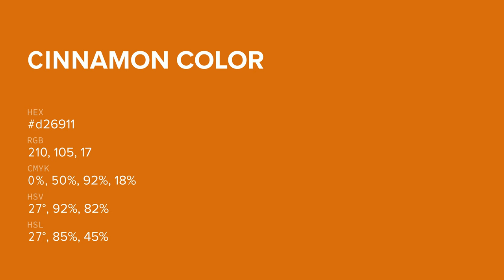Cinnamon color d26911 hex color - Brown color - Cool color d26911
What color is Cinnamon ? d26911 hex color - Brown color - Cool color d26911

Hex d26911 Color Code is also known as Cinnamon color.